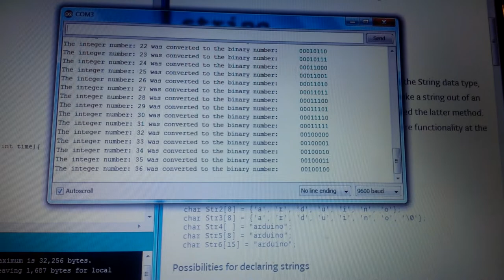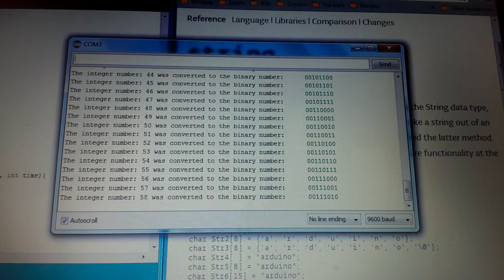Arduino Uno Experiment: Binary Digit Counter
Day 1 of playing with my new Arduino Uno.  I made it count from 0 to 255 and display it using 8 LEDs.  Take a look at my blog for the sketch file and wiring diagram (which is very simple).